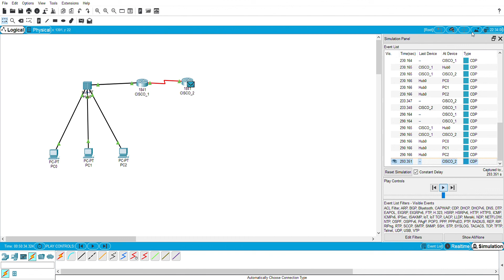Laboratory Exercise 008 - Cisco Packet Tracer (in Simulation Mode)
Hello, guys. I have been working similar to Laboratory Exercise 004 on establishing WAN links. I have followed the procedure and I did similar to experiment 4.

Make sure to view my simulation when recorded on my laptop! Enjoy! 👍